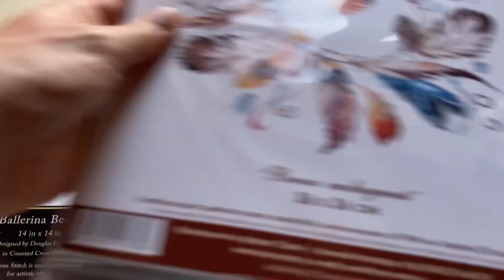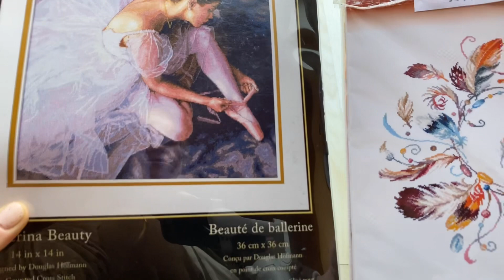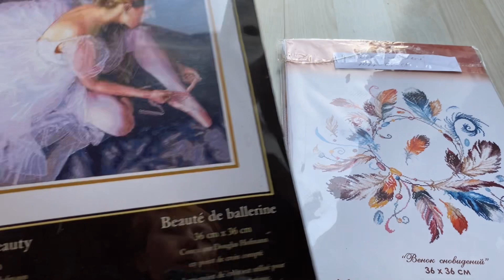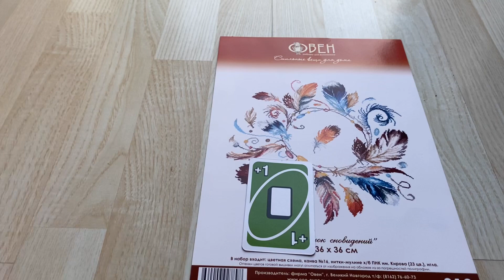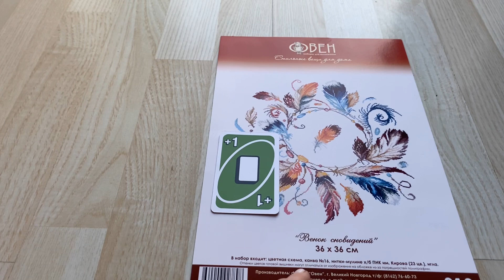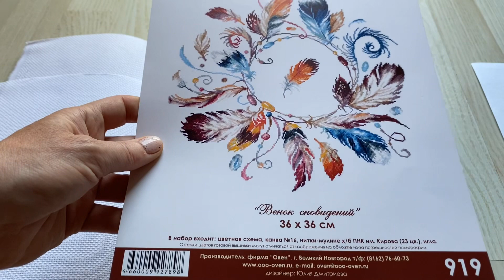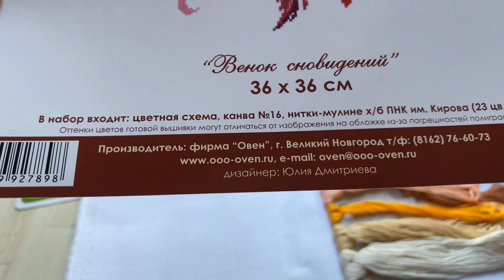Pelėda baigta. Kas užims jos vietą?